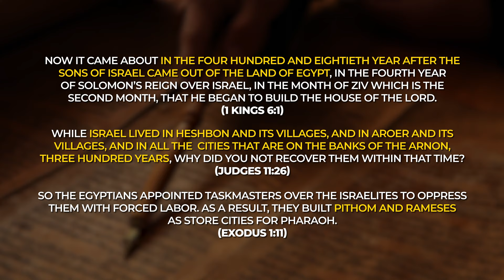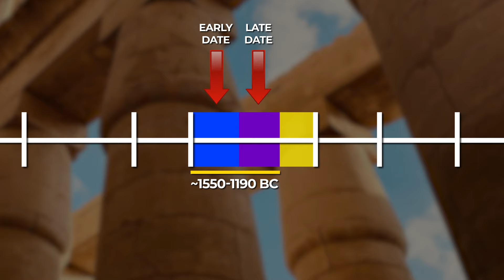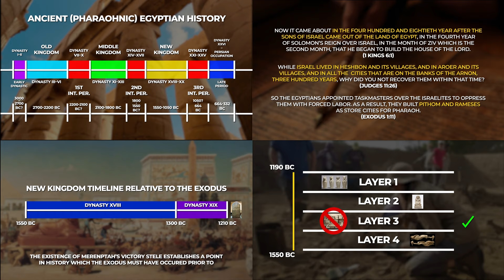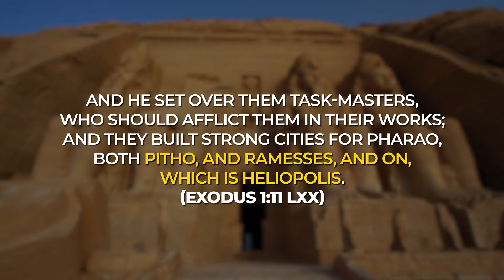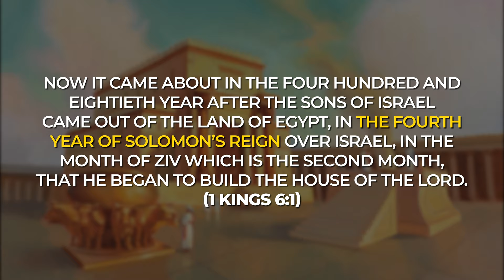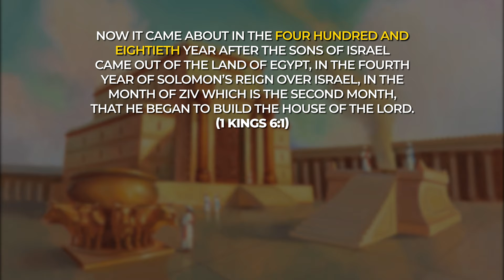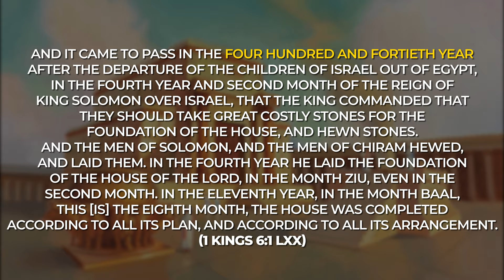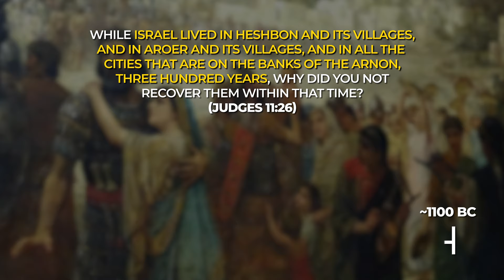Case for the Late Date of the Exodus | Pt. 3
What is the proper date of the Exodus?

The majority of the debate surrounding the date of the Exodus is centered on the 18th & 19th dynasties of New Kingdom Egypt. There are two major views espoused for the Exodus date – an early date (which places the Exodus during the 18th dynasty) and a late date (which places it in the 19th dynasty).  Before proceeding, there is one more piece of evidence we need to consider in attempting to identify the date of the Exodus.

The pharaoh who succeeded Ramses II was named Merenptah. During his reign, Merenptah erected a stele recording campaigns in Libya and Canaan. Line 26 of this stele contains the phrase, “Israel is laid waste; his seed is not.” For this reason, this stele has become widely known as the, “Israel Stele.” This represents the first documentation of Israel’s existence in history by a foreign power. It also acknowledges Israel’s existence independent of Egyptian rule or hegemony. For this reason, the Exodus cannot be dated any later than the reign of Merenptah – ~1210 BC.

Let's now examine the argument for the late dating of the Exodus – during the 13th-Century BC in the reign of Ramses II. The late-date view gives priority of interpretation to a straightforward reading of Exodus 1:11, which records the Israelites as having been put in to forced labor in the construction of Pithom and Ramses. While the location of Pithom is somewhat debated, Egyptology has confirmed the existence of the city of Ramses (Pi-Rameses) in the Nile delta region of Egypt, not far from the proposed location of Goshen, the region where Jacob and his family settled when they came to Egypt. This city was one of the many constructed by Ramses II during his long reign as pharaoh. It is likely that Pithom was located nearby, as Ramesside remains have been discovered at other sites in the region (most probably Tell El Retaba).

Remember though that this verse is one of three we presented as the main passages pointing to the date of the Exodus. How does this position accord with the other passages?

1 Kings 6:1 records the Exodus as taking place 480 years before Solomon began to construct the temple in Jerusalem, during his fourth regnal year. (This verse is a text variant – the Septuagint gives a date of 440 years.) The fourth regnal year of Solomon is almost unanimously accepted at 966 BC. 480 years prior to 966 would be 1446 BC. If the reading of the Septuagint is to be preferred, then 440 years before would be 1406 BC. However, Ramses II reigned around 200 years later than either of these dates. Late-date proponents therefore argue that the date recorded in this verse should not be regarded as literal but as symbolic. The argument goes that 480 is a multiple of 12 and 40. The argument then proceeds that 40 is the ideal number of years regarded for a generation. Thus, “480 years,” should be understood as a euphemism for 12 generations. But, if the author of 1 Kings is attempting to say, “12 generations,” a generation should be regarded as something more like 20-25 years, which would equal a time period of 250-300 years. This would place the date of the Exodus around approximately 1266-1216 BC – during the middle-to-end of the reign of Ramses II.

Are there any problems with the late-date view of the Exodus?

First, if the late-date reading of Exodus 1:11 is correct, then it means that Ramses II is the, “pharaoh who did not know Joseph (Ex.1:8).” The Exodus itself would have taken place later, perhaps during the reign of Merenptah. However, this becomes a problem, because Merenptah’s stele records the autonomous existence of Israel in Canaan during his reign. The Exodus therefore, had to have occurred before his time as pharaoh. This means that Ramses II must also be regarded by late-date proponents as the pharaoh of the Exodus. Proposing Ramses II as both the pharaoh who did not know Joseph and the pharaoh of the Exodus has a hard time being reconciled with the Biblical testimony. Exodus 2:23 records that, “the king of Egypt died,” during Moses’ years of flight in Midian.

Regarding the late-date reading of 1 Kings 6:1, it is highly, if not entirely, speculative. There isn’t anything overt in the passage that tells us to interpret, “480 years,” symbolically.  The late-date view also has some difficulty with Jephthah’s testimony recorded in Judges 11:26 – that Moses had led Israel into Ammonite territory 300 years before the time of his speech. Jephthah’s lifetime is regarded as approximately 1100 BC, so 300 years prior to his time would be around 1400 BC, again too early to coincide with a Ramesside Exodus.